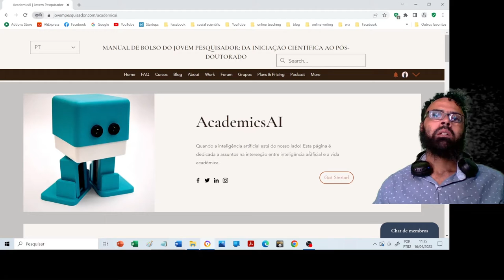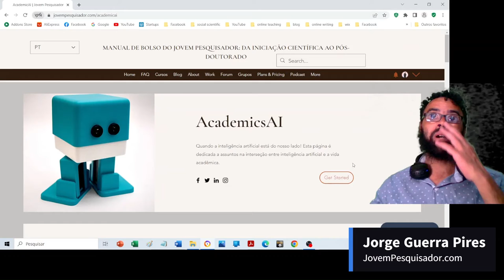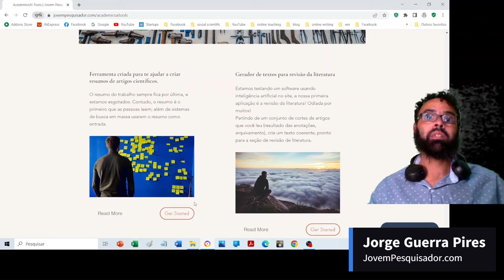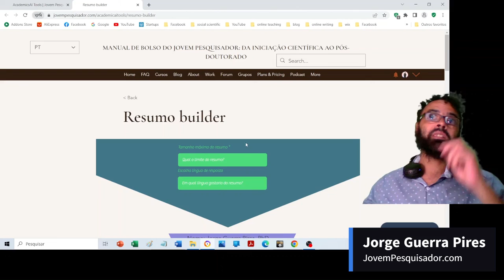Usando o chatGPT para criar um resumo para seu artigo científico (part I)